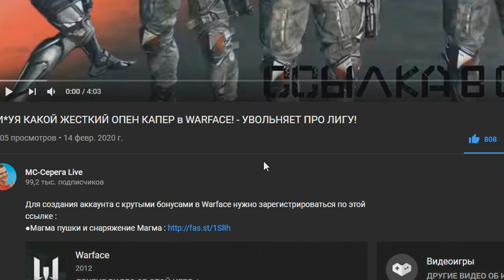ЧТО ЗА ЕБ*НАЯ ИМБА в WARFACE?! - БАЛАНСА НИКОГДА НЕ БУДЕТ? (CHIAPPA TRIPLE THREAT)